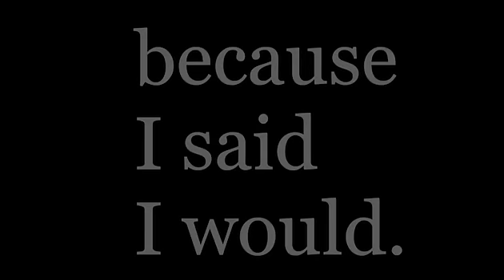"Positive Thinking." - A promise story from because I said I would ADULT LANGUAGE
This video is a part of series of promise stories from the lives of everyday people. Because I said I would is a social movement and nonprofit organization dedicated to the betterment of humanity through promises made and kept. Because I said I would sends 10 promise cards to anyone anywhere in the world at no cost. In the past 24 months, we have distributed 2.3 million promise cards to 153 countries by request only. The cards can also be downloaded and printed through